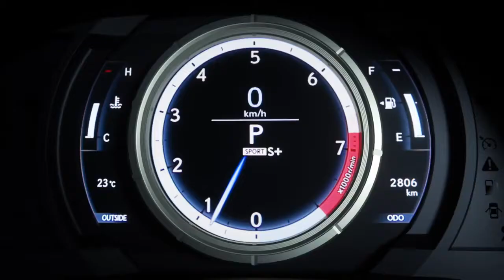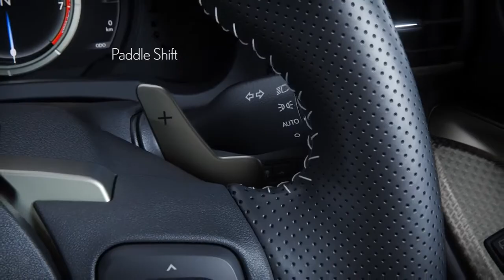Lexus RC 350 F Sport Virtual Tour YouTube